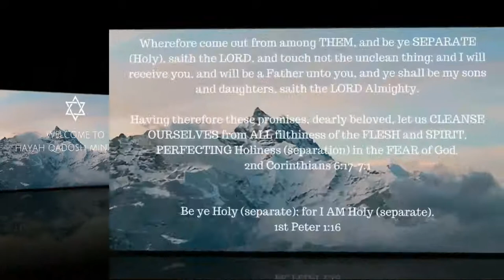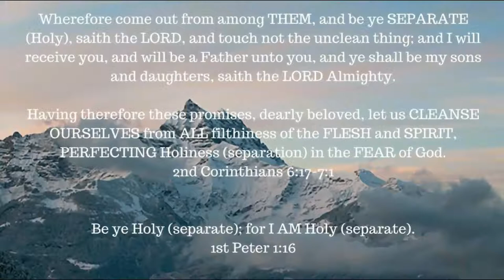Romans chapters 10-11